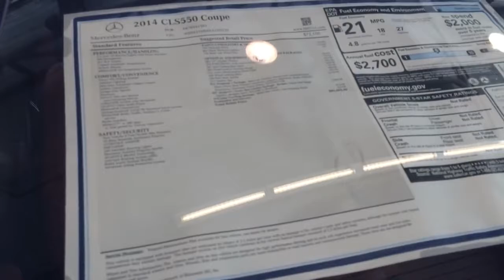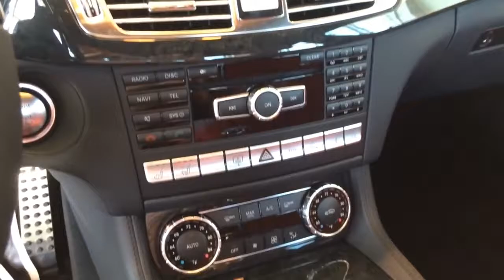2014 Mercedes Benz CLS 550 Walk Around Review Tour | Luxury Car Reviews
2014 Mercedes Benz CLS 550 Walk Around Review Tour | Luxury Car Reviews